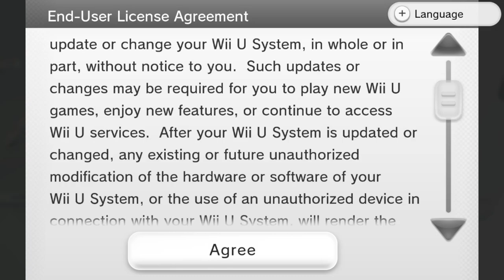Setting up the Nintendo Wii U for the first time, 11 years later (Cemu)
It's not as cool as the 3DS first time setup, but it's still fine
On Cemu emulator, for some reason there are no sound effects. Regardless, it's hard to believe this console has been out for over a decade.